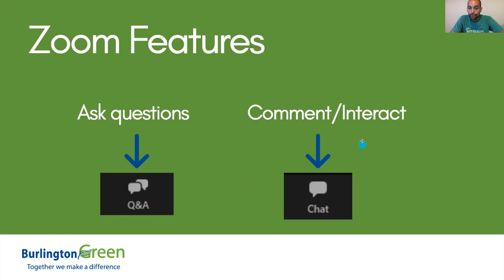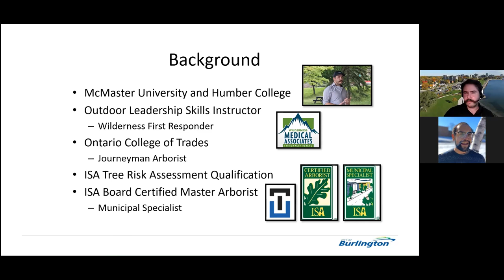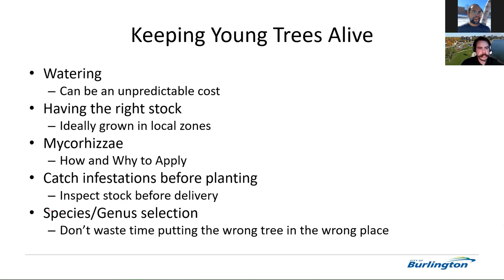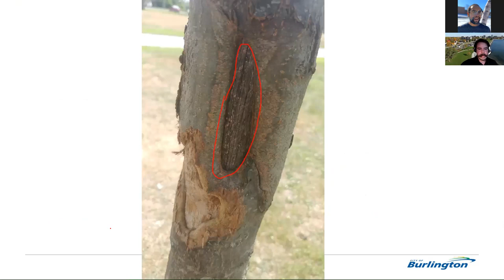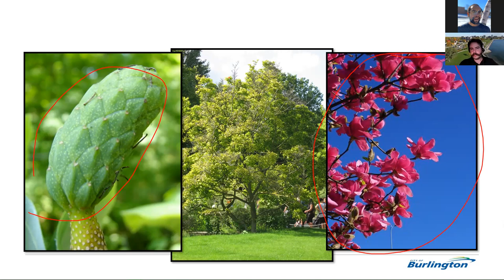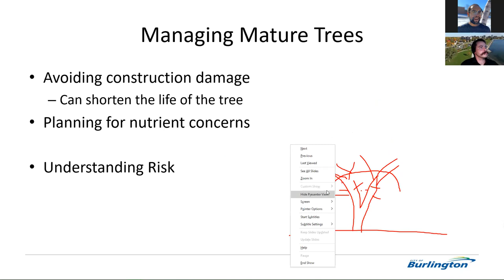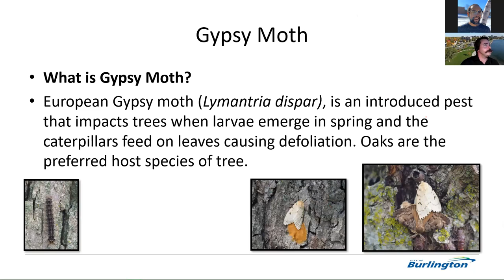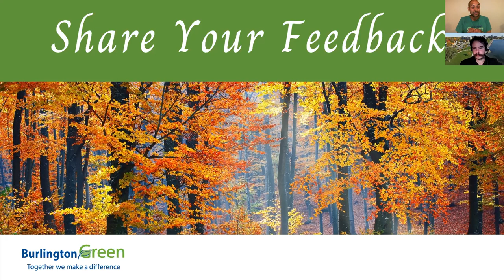Ask An Arborist w/ Kyle McLoughlin - Sept, 2022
BurlingtonGreen celebrated National Forest Week with a variety of TREE-ific opportunities including this engaging and informative Ask the Arborist webinar.

Kyle McLoughlin, Master Arborist and Supervisor of Forest Planning and Health at the City of Burlington, joins us as our local subject matter expert.

Kyle shared a presentation about native trees and why they are important for strengthening local biodiversity and for action on climate. He also had the chance to open answer a bunch of questions from the audience!

Thank you to the Burlington Foundation for supporting our Nature Friendly Burlington program.